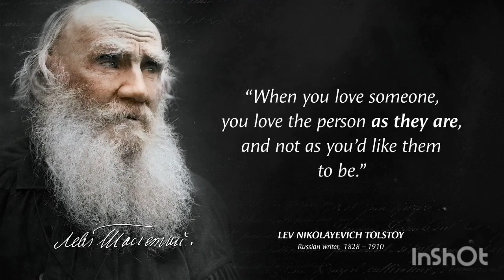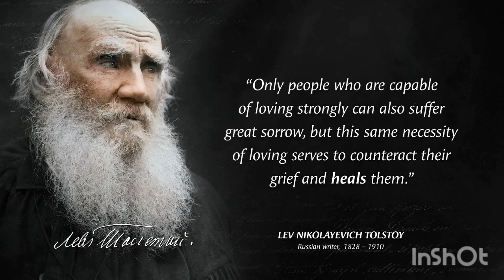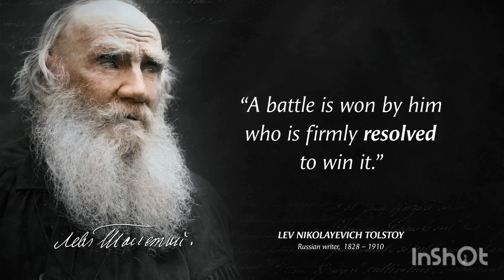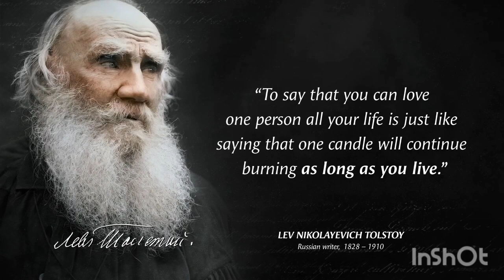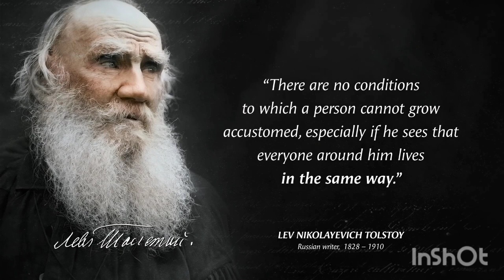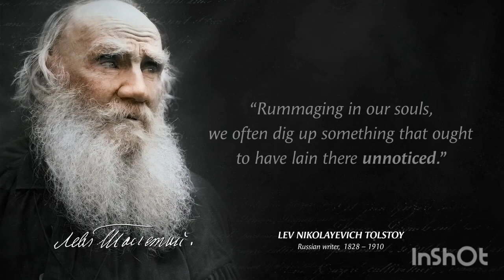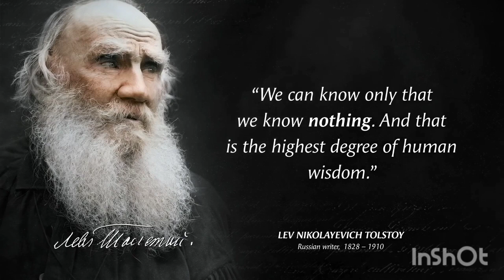Best motivational quotes | Leo Tolstoy best quotes | Quotes for Life | Wise Quotes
Leo Tolstoy was a Russian writer who is regarded as one of the greatest authors of all time. Tolstoy received nominations for the Nobel Prize in Literature every year from 1902 to 1906 and for the Nobel Peace Prize in 1901, 1902, and 1909. That he never won is a major controversy. Tolstoy is best known for the novels War and Peace and Anna Karenina, often cited as pinnacles of realist fiction.. Best motivational quotes and wise quotes.